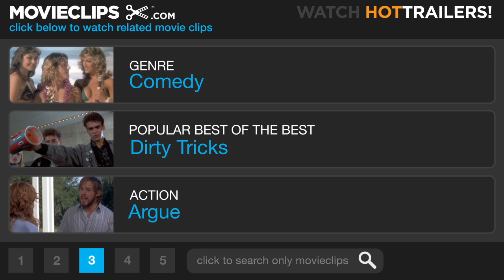An Everlasting Piece (6/9) Movie CLIP - On the Side of the Road (2000) HD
CLIP DESCRIPTION:
Colm (Barry McEvoy) and George (Brian F. O'Byrne) are harassed by some IRA agents when they are parked on the side of the road.

FILM DESCRIPTION:
Director Barry Levinson attempts to repeat the success of several recent, low-budget British imports such as The Full Monty (1997), Waking Ned Devine (1998), and Saving Grace (2000) with this comedy about a pair of prison barbers trying to make a success of a hairpiece business in Northern Ireland. Colm (Barry McEvoy), a Catholic, and George (Brian F. O'Byrne), a Protestant, are friends who toil away in a lackluster job cutting the hair of convicts in a prison for the insane where Colm's girlfriend Bronagh (Anna Friel) also works. When the two lads hear of a prisoner nicknamed The Scalper (Billy Connolly), they learn that he was the only seller of hairpieces in the country, and decide to begin crafting their own toupees for sale as a way to start their own business. As they ply their wares through the war-torn country, the friends are not above using their respective religions to make sales, but competition soon arrives in the form of Toupee or Not Toupee, a rival company, and a race to be the first outfit to sell 30 units quickly ensues. Politics, business, and religious beliefs soon intersect to cause big trouble for both men. Actor McEvoy also wrote the script for An Everlasting Piece, loosely basing his character on his real-life father.

CREDITS:
TM & © Dreamworks (2000)
Cast: Colum Convey, Barry McEvoy, Brian F. O'Byrne
Director: Barry Levinson
Producers: Blair Daily, Tiffany Daniel, Lou DiGiaimo Jr., Louis DiGiaimo, James Flynn, Mark Johnson, Barry Levinson, Patrick McCormick, Jerome O'Connor, Morgan O'Sullivan, Paula Weinstein
Screenwriter: Barry McEvoy